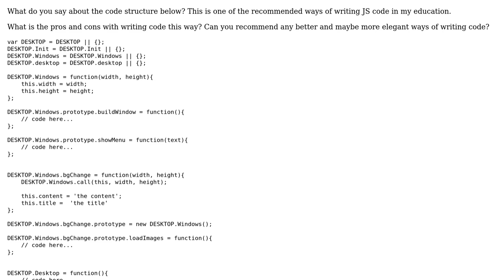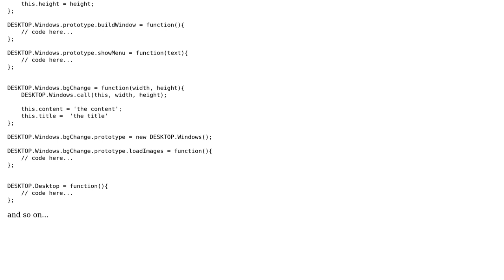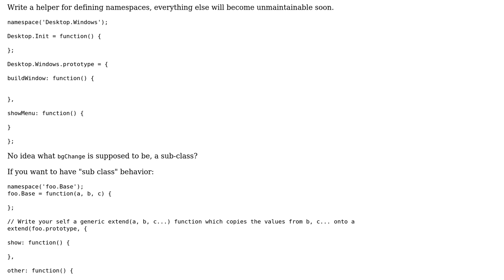Desktop windows code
With thanks & praise to God, and with thanks to the many people who have made this project possible! | Content (except music & images) licensed under CC BY-SA | Music | Images & others | With thanks to user Jason Craig user Ivo Wetzel user 200_success and the Stack Exchange Network Trademarks are property of their respective owners. You are responsible for your own actions.